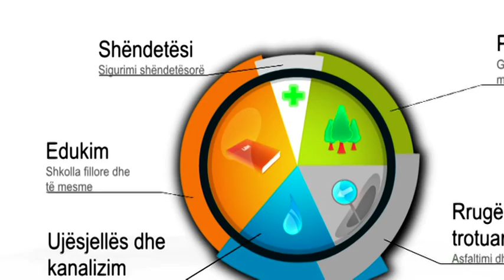Spot 2 Albanian - Role of the Municipal Assembly in the municipal and residents' lives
Reforming Kosovo's municipalities - The OSCE Mission in Kosovo is helping reform municipalities in line with the European Charter on Local Self-Government. The Mission's public information campaign, which runs throughout 2010, aims to increase transparency and civic participation in municipal decision making.